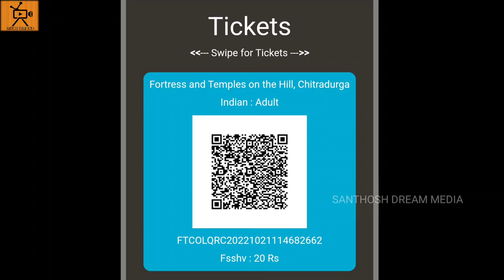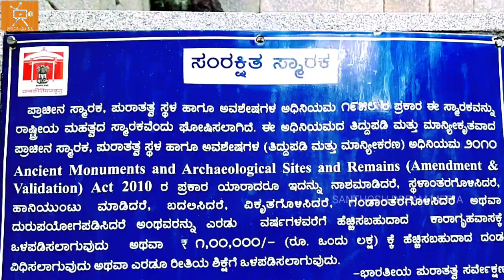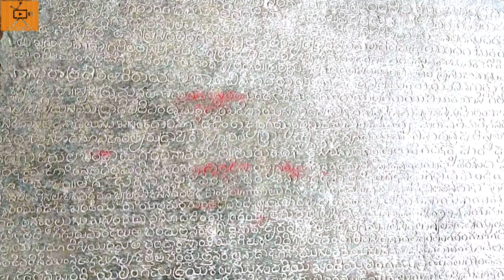Chitradurga Fort Episode Nagarahavu Shooting Places chithradurga Journey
THANKS TO NAGARAHAVU MOVIE TEAM (1972) & ESHWARI PRODUCTIONS and Music Director